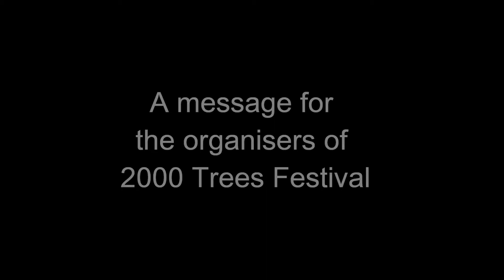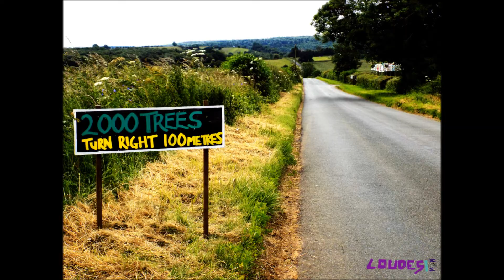A message for the organisers of 2000 Trees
I was incredibly lucky to be at this year's 2000 Trees Festival to help with set-up week and blog along the way. It truly was one of the best things I have ever done and I cannot wait for the next year!

Seen as this year was 2000 Tree's 10th Birthday, it's only right that I make  short video to say a massive Happy Birthday, Congratulations and Thank You!

Turns out though - I wasn't the only one who wanted to do that...